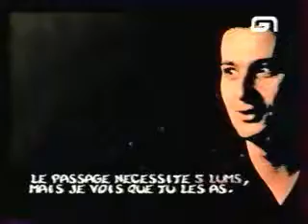L1 Rayman 2 dreamcast